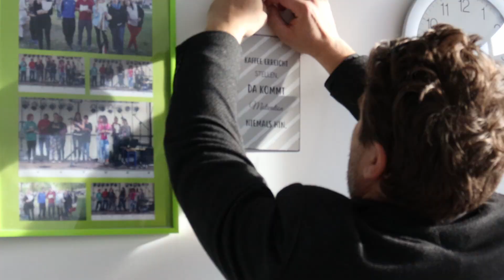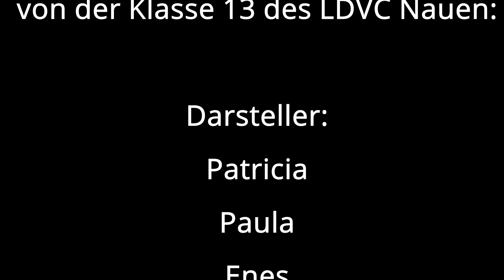MBS AbiChallenge 2022 - Leonardo da Vinci-Campus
Hinweis: Die veröffentlichen Beiträge wurden bereits durch YouTube auf mögliche Urheberrechtsverletzungen geprüft. Solltet ihr gleichwohl der Überzeugung sein, dass eine solche Verletzung vorliegt, begründet uns die Verletzung und nennt uns ggfs. den Inhaber der Rechte. Kontakt über: